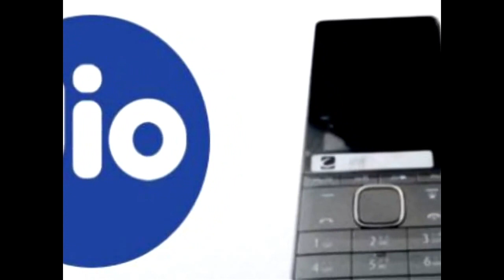Jio Feature phone booking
Jio feature phone ke bare m janne ke liye iss video ko end tak dekthe rahiye
Jio feature phone m aapko kya-kya milega or kitni price h ye sab aap iss video m dekh sakte h
Or yadi video pasand aaye to like or share kr dena

       GOOD DAY